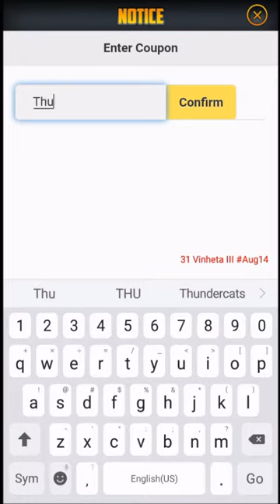Destiny Child Aug 13/14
catch-up for ragna:break season 4 also end the collab/Moamoa Paradice